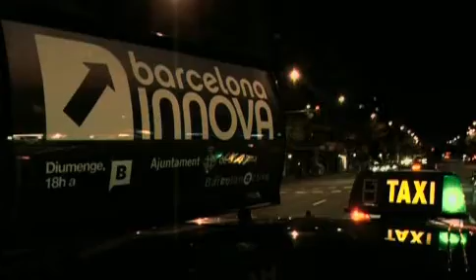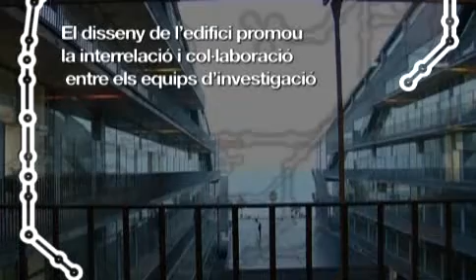Parc de Recerca Biomèdica de Barcelona (PRBB)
El Parc de Recerca Biomèdica de Barcelona (PRBB) és una gran infraestructura científica que genera investigació d'alt nivell per a desxifrar la base genètica i molecular de la vida i ajudar a solucionar els problemes de salut emergents. El Parc és una iniciativa de l'Ajuntament de Barcelona, la Generalitat de Catalunya i la Universitat Pompeu Fabra, i reuneix diverses institucions i centres de recerca independents, tots enfocats a diversos aspectes de la biomedicina. Aquests centres d'investigació són l'Institut Municipal d'Investigació Mèdica (IMIM), el Centre de Recerca en Epidemiologia Ambiental (CREAL), el Departament de Ciències Experimentals i de la Salut de la Universitat Pompeu Fabra (CEXS-UPF), el Centre de Regulació Genòmica (CRG), el Centre de Medicina Regenerativa de Barcelona (CMRB), l'Institut d'Alta Tecnologia (IAT) i l'Hospital del Mar (IMAS). L'edifici del PRBB disposa de més de 55.000 m2 edificats i està situat al costat d'un hospital universitari. En aquests moments hi treballen més de 1.000 persones repartides en 80 grups de recerca independents.

El Parque de Investigación Biomédica de Barcelona (PRBB) es una gran infraestructura científica que genera investigación de alto nivel para descifrar la base genética y molecular de la vida y ayudar a solucionar los problemas de salud emergentes. El Parque es una iniciativa del Ayuntamiento de Barcelona, la Generalitat de Catalunya y la Universidad Pompeu Fabra, y reúne varias instituciones y centros de investigación independientes, todos ellos enfocados a diferentes aspectos de la biomedicina. Estos centros de investigación son el Instituto Municipal de Investigación Médica (IMIM), el Centro de Investigación en Epidemiología Ambiental (CREAL), el Departamento de Ciencias Experimentales y de la Salud de la Universidad Pompeu Fabra (CEXS-UPF), el Centro de Regulación Genómica (CRG), el Centro de Medicina Regenerativa de Barcelona (CMRB), el Instituto de Alta Tecnología (IAT) y el Hospital del Mar (IMAS). El edificio del PRBB dispone de más de 55.000 m2 edificados y está situado junto a un hospital universitario. En estos momentos trabajan más de 1.000 personas repartidas en 80 grupos de investigación independientes.

The Barcelona Biomedical Research Park level is a great scientific infrastructure that generates high-level research on decoding the genetic and molecular basis of life and contributing to resolving emerging health challenges. The Park is an initiative of Barcelona City Council, Generalitat of Catalonia and Pompeu Fabra University (UPF). It brings together various independent research institutions and centres focused on diverse areas in biomedicine, including the Municipal Institute for Medical Research (IMIM); the Centre for Research in Environmental Epidemiology (CREAL); the Department of Natural and Health Sciences of UPF (CEXS-UPF); the Centre for Genomic Regulation (CRG); the Centre of Regenerative Medicine in Barcelona (CMRB); the Institut dAlta Tecnologia (IAT); and the Hospital del Mar (IMAS). The PRBB encompasses over 55.000 m2 and is linked to a university hospital. It currently employs over 1,000 personnel distributed among 80 independent research groups.